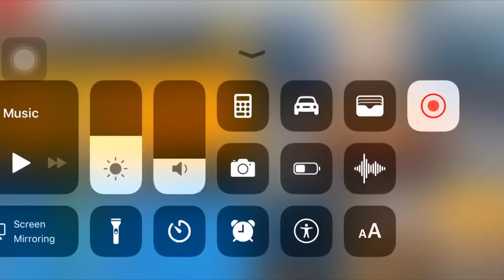Asphalt 8 Tag Racing Cup Nevada Reverse 00:57:255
Friends it could be more better lap I do it later.